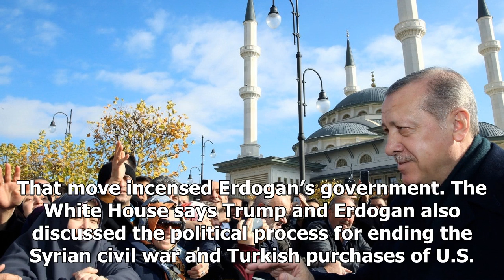News-latest: trump told us to stop arming the Kurds in Syria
News - News-latest: trump told us to stop arming the Kurds in Syria

Turkey’s President Recep Tayyip Erdogan speaks with people after Friday prayers at a mosque inside his presidential palace in Ankara, Turkey, Friday, Nov. 24. 2017. Erdogan’s office says the Turkish leader has discussed the Syrian crisis and other regional issues with U.S. President Donald Trump. Pool via AP Associated Press ANKARA, Turkey — The Latest on U.S. policy on Kurdish fighters in Syria all times local 215 a.m. President Donald Trump has told Turkey’s president that the United States wi...